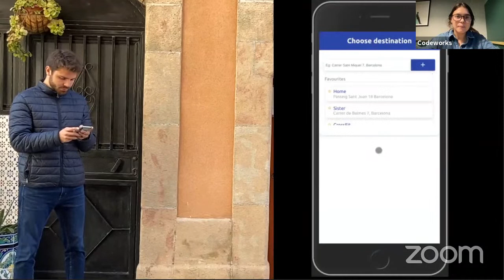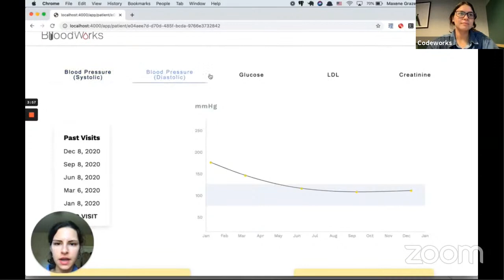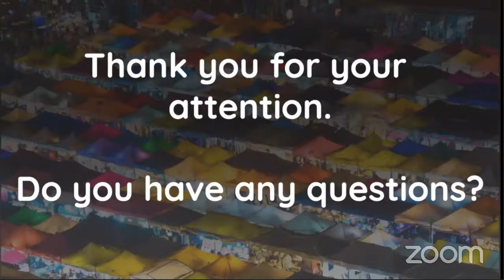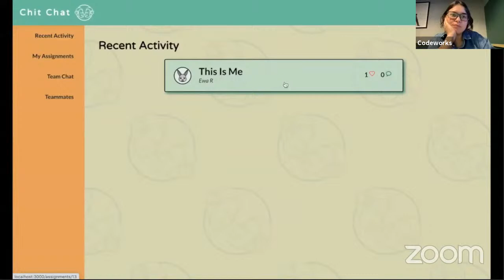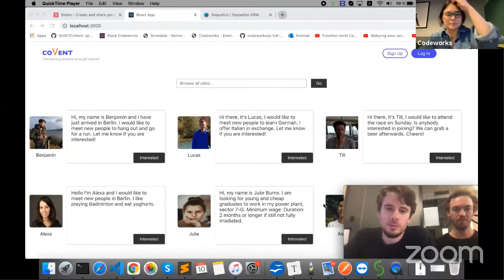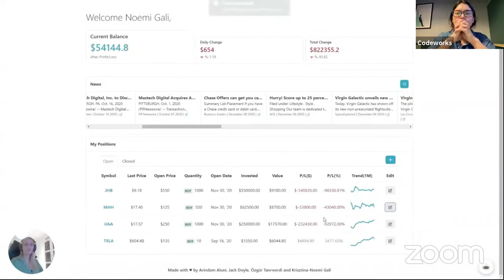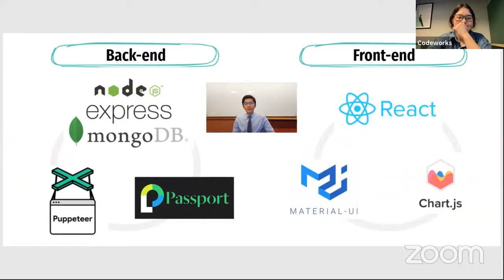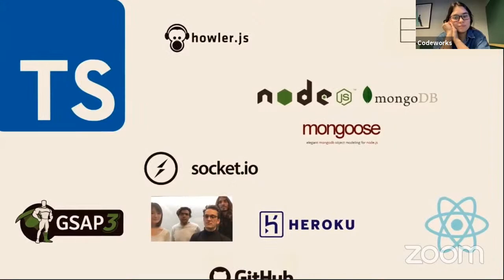Codeworks Thesis Project Presentations - December 2020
Our students from around the world present the final project of their Codeworks course, the Thesis Project. Working in groups, students develop complex full stack apps using their choice of technologies.